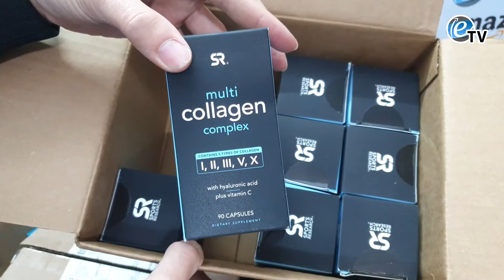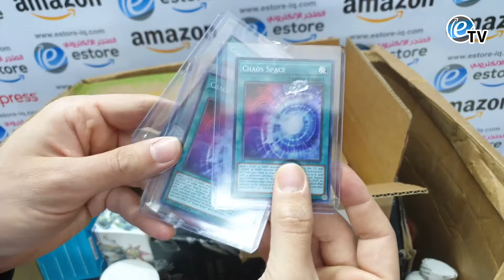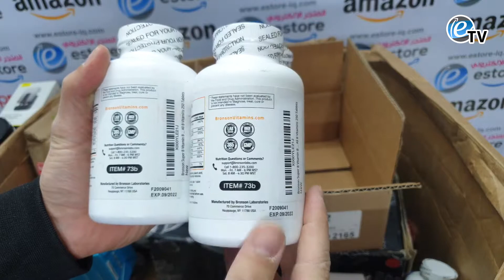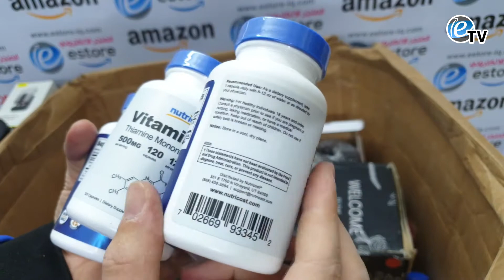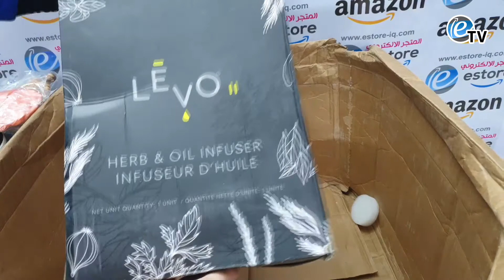انبوكسنك للمواد من امزون Amazon (امريكا) شحنة 114